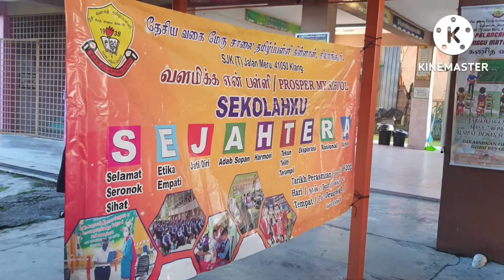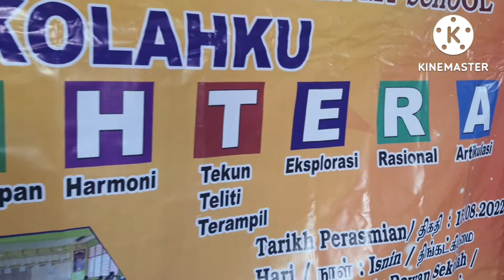PROGRAM SEKOLAHKU SEJAHTERA